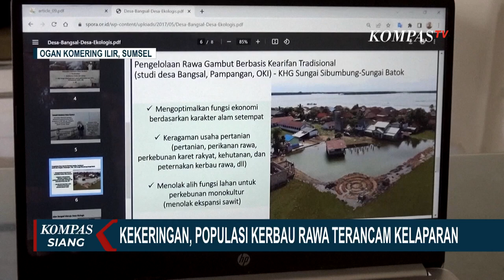Populasi Kerbau Rawa di Desa Bangsal Sumsel Terancam